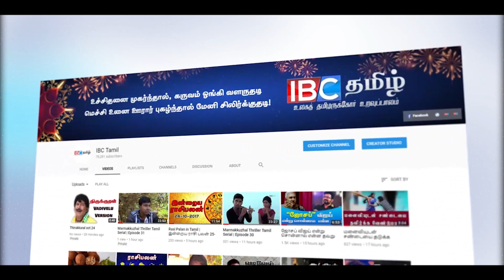இன்றைய ராசி பலன் 11-01-2018 | Tamil Rasi Palan | Today Horoscope